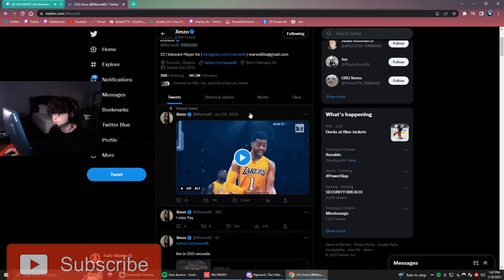FaZe Shanks & TSM Subroza REACT to Marved I miss yay TWEET... PROD | VALORANT Clips / Highlights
Shanks & Subroza REACT to Marved I miss yay TWEET | VALORANT Clips / Highlights
Marved I miss yay... FROM yay to PROD - FaZe Shanks & TSM Subroza REACTS | VALORANT Clips / Highlights

"i didn't warm up today" LOL

(extra tags)

sinatraa , prod , dizzy , marved , zombs , shanks , subroza , yay , reaction , reacts , lcq , vct , untamable beasts , CLEAN , INSANE , LMAO

Most Watched Valorant Clips Today V